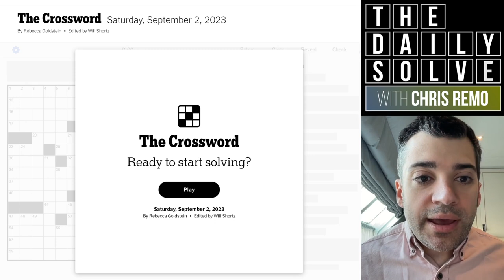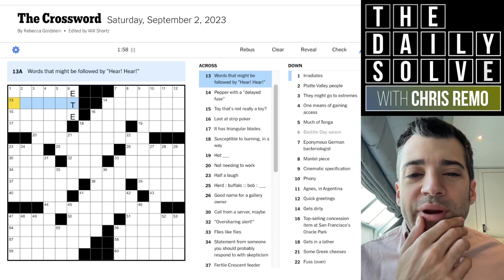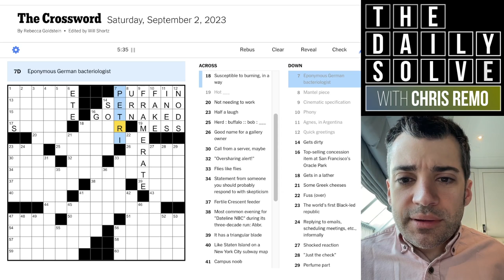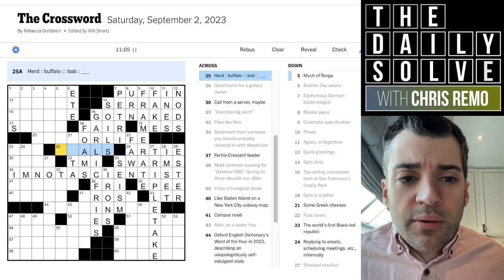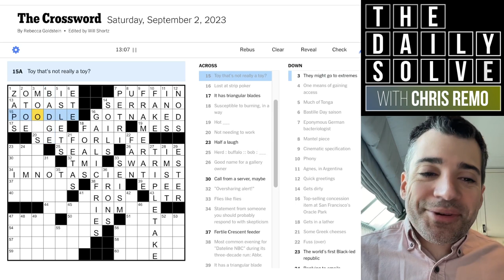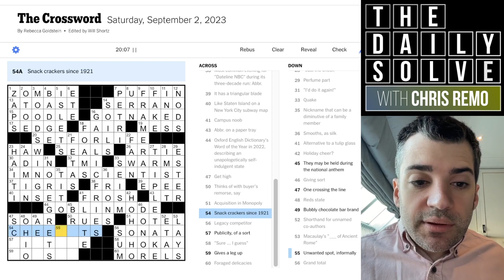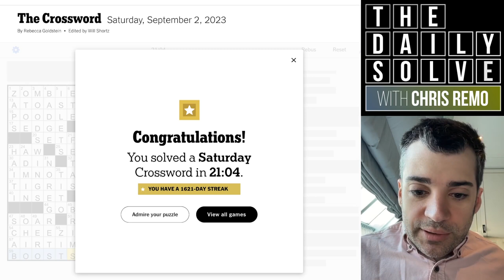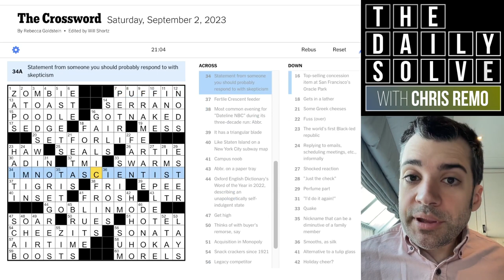Saturday: A Well-Tuned Themeless Crossword - 2 September 2023 New York Times Crossword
I missed yesterday's daily crossword due to a technical glitch—but I'm back for today's well-tuned Saturday themeless! I enjoyed this; a nice challenge without being a slog. Join me for the solve!

This is the New York Times crossword puzzle for Saturday, 2 September 2023: